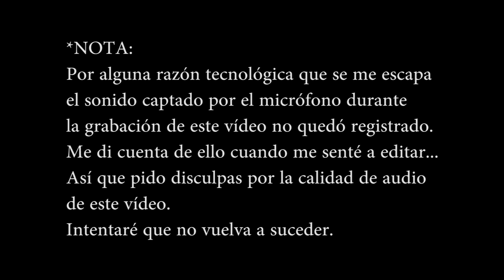LOS LIBROS QUE ME TRAJE DE MÉXICO + LECTURA CONJUNTA 😅📚🌮 TOC Libros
Hoy os traigo mis pecados más indecentes y os muestro los libros que he traído de mi reciente viaje a México.

Además os anuncio que organizaré una nueva lectura conjunta que comenzará el día 1 de febrero.
Concretamente leeremos el libro 'El obsceno pájaro de la noche', del autor chileno José Donoso.
Si os apetece uniros a esta lectura podéis hacerlo a través de este enlace al grupo de telegram, donde tendréis el calendario y unas notas con el funcionamiento de la lectura:

Así mismo, os invito a una charla muy especial con Mariana Travacio (autora de 'Como si existiese el perdón') que tendrá lugar en este canal en directo el próximo sábado a las 19.30h (15.30h en Argentina).

*Violeta - @Violetavaalviaje
*Marta -  @EmpiezaPorLeer